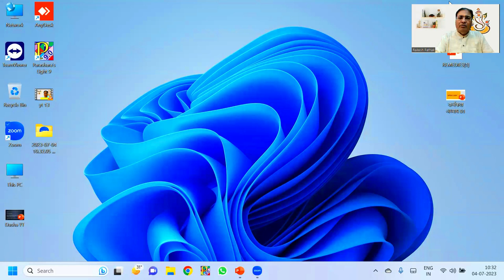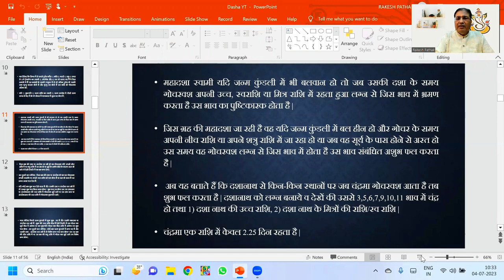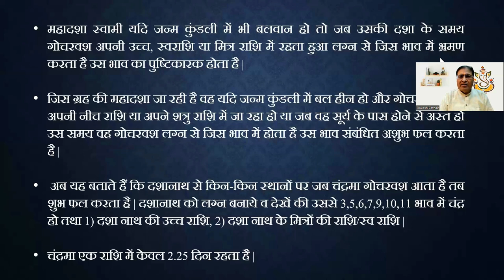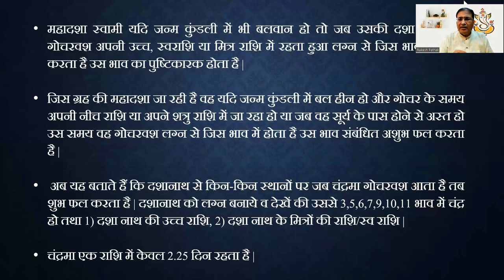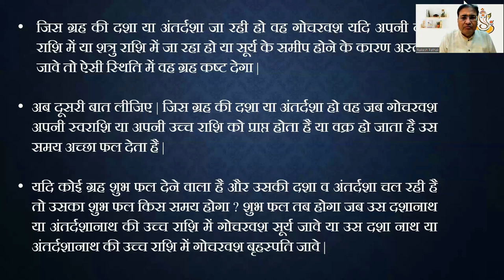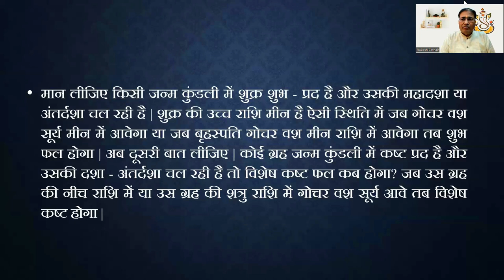ग्रहों की दशा में फल कैसे व कब मिलता है ?(Part: 56)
ग्रहों की दशा विधि ज्योतिष के महत्वपूर्ण हिस्से में से एक है। ज्योतिष में ग्रहों की दशा और भूमिका में ग्रहों के स्वामित्व का महत्वपूर्ण स्थान होता है। यह बताता है कि आपको अपने जीवन के विभिन्न क्षेत्रों में कब और कैसे फल मिलेंगे। जब हम किसी व्यक्ति की जन्म कुंडली का विश्लेषण करते हैं, तो हम उसके जीवन की मुख्य दशा और उपदशाओं को निर्धारित करते हैं। जब ग्रहों की दशा आरंभ होती है, तब उस ग्रह के स्वामित्व वाले भाव में वह ग्रह अधिक बलवान हो जाता है। ग्रहों के स्वामित्व भाव निम्नलिखित होते हैं:
1. सूर्य - लग्न (अस्त भाव)
2. चंद्रमा - चंद्र भाव
3. मंगल - द्वितीय भाव
4. बुध - चतुर्थ भाव
5. गुरु - पंचम भाव
6. शुक्र - षष्ठ भाव
7. शनि - सप्तम भाव
8. राहु - अष्टम भाव
9. केतु - नवम भाव
जब ग्रहों की दशा आरंभ होती है, तो उस ग्रह के स्वामित्व भाव के क्षेत्र में आपको उस ग्रह के फल मिलते हैं। फल का प्रकार और स्वरूGraho ki dasha, yaane planetary periods, astrology mein bahut mahatvapurna hai. Har grah apni dasha ke samay apna prabhav vyakt karta hai aur iske phal (fal) milte hai. Dasha vyakti ke janma kundli mein graho ke sthan aur unki sthiti ke aadhar par calculate ki jati hai. Dasha ka samay grah ke mahadasha aur antardasha ke madhyam se nirdharit kiya jata hai. Mahadasha ek grah ki mool dasha hoti hai, jabki antardasha ek doosre grah ke dauran hoti hai. Mahadasha ke dauran, grah apne swami balwaan hote hai aur apne prabhav ko adhik prakat karte hai. Antardasha mahadasha ke andar hoti hai aur grah ke prabhav mein sankraman karti hai. Phal (fal) milne ke liye, grah apne swami balwaan hone ke kaaran apna prabhav tezi se vyakt karte hai. Agar grah shubh sthan mein sthit hai aur shubh yogon ke saath jude hue hai, to fal acche hote hai. Lekin agar grah ashubh sthan mein hai ya malefic yogon se prabhavit hai, to fal dusht hote hai.Fal ka samay graho ke dasha aur bhavon ke swamiyon ke samay par adharit hota hai. Bhavon ke swami balwaan hone par, grah apne swabhavik prabhav ko adhik prakat karte hai. Graho ke yogon aur dashaon ke saath-judne se unke fal prabhav ko parakh sakte hai.Is prakar, graho ke dashaon mein aur bhavon ke swamiyon ke prabhav par adharit fal milte hai. Astrology mein yeh tathya mahatvapurna hai aur ek vyakti ke jeevan par prabhav dalte hai. Yah vyakti ke janma kundli ke adhar par calculate kiya jata hai aur uske jeevan ke vibhinn kshetron mein fal prakashit karta hai.
jaaniye graho ki dasha me fal kab aur kaise milta hai
jaaniye graho ki dasha me fal
jaaniye bhavo ke swami balwaan hai to kaise fal milenge